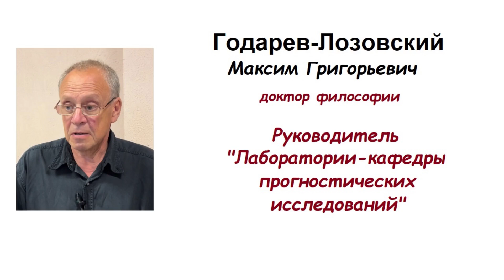доктор философии Годарев-Лозовский М.Г. о Сознании